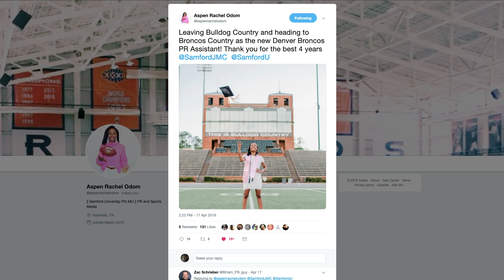ASPEN ODOM'S SAMFORD STORY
This Journalism and Mass Communication graduate is heading to the Denver Broncos as their new PR Assistant! Congratulations, Aspen!